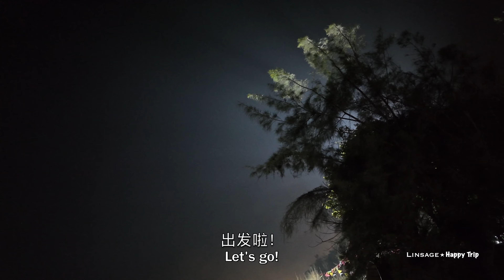Xiamen China Diary| 4K Chinese New Year Firework show on the beach &Chinese food 廈門春節煙火大會廈門美食煙花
💗Hey everyone! This is Linsage! Hope you enjoy this 4K China Xiamen Chinese New Year Fireworks Vlog. Cute Shops everywhere!